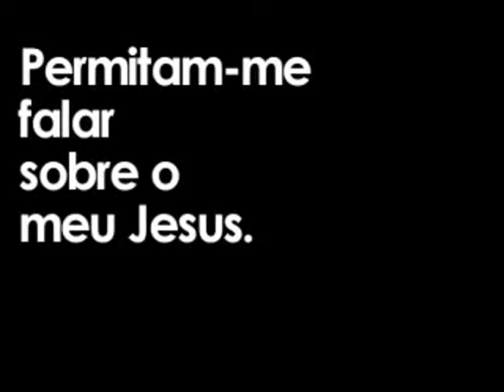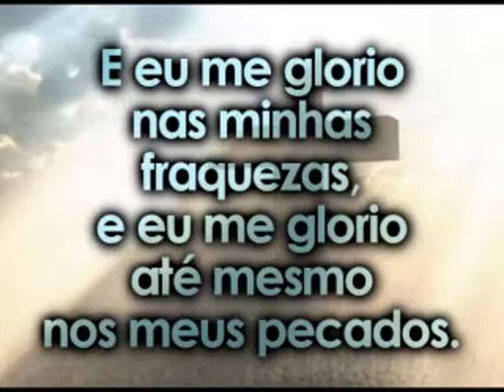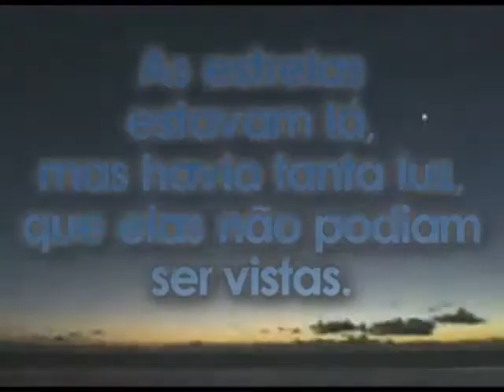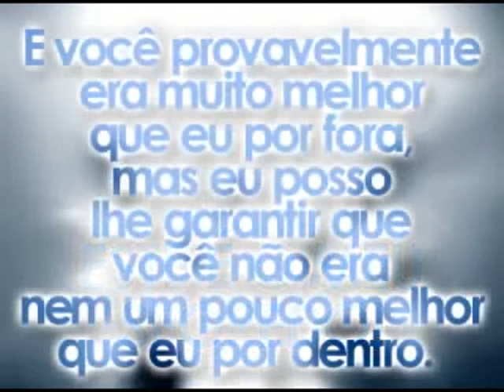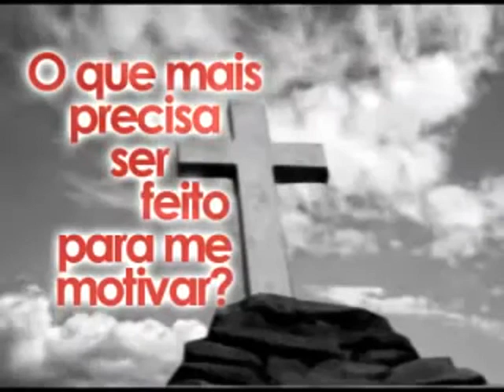Será que a Salvação não é suficiente? - Paul Washer